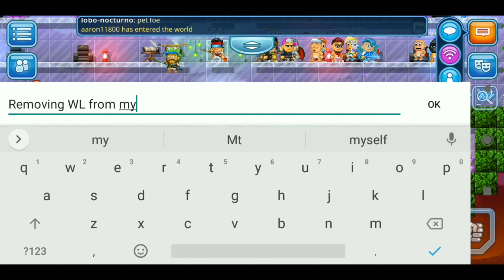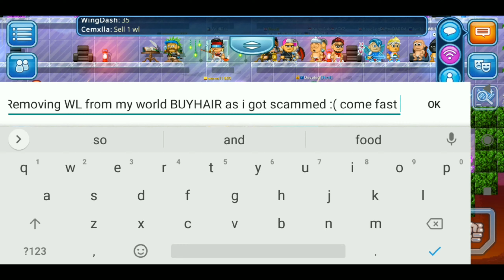Removing WL from BUYHAIR !! (Gone Wrong) | Pixel Worlds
Hi guys as I recently got scammed in this video I'll be removing the WL from BUYHAIR